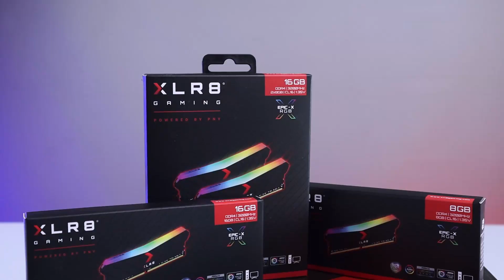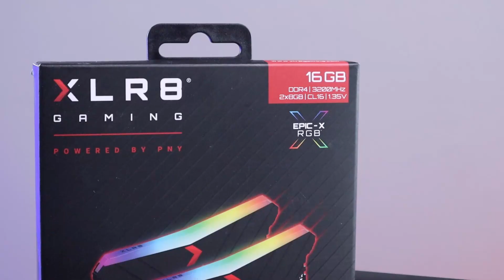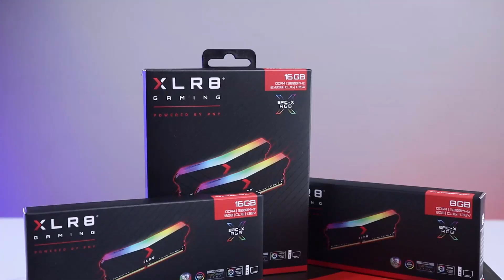PNY Brand now in Sri Lanka - one to one warranty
ලොව සුපතල PNY Brand එකෙන් Graphiccard SSD RAM දැන් one to one warranty එකක් සමග ලබාගන්න පුළුවන්.
Shop වල විස්තර සඳහා
ඔයාගෙ Shop එකටත් PNY ලබාගන්න -
MR. Yasheen ,Tel -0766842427 for sales inquiries.